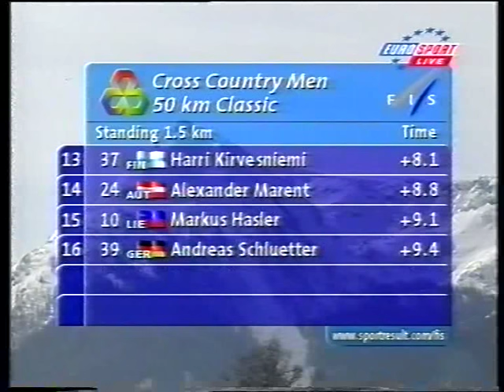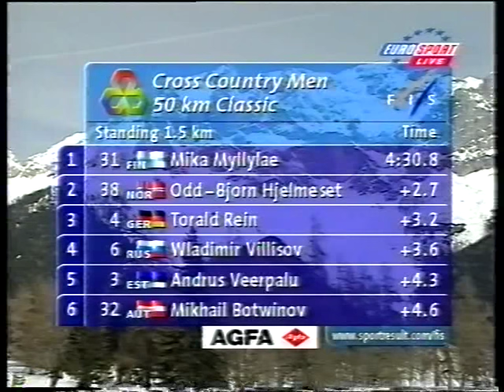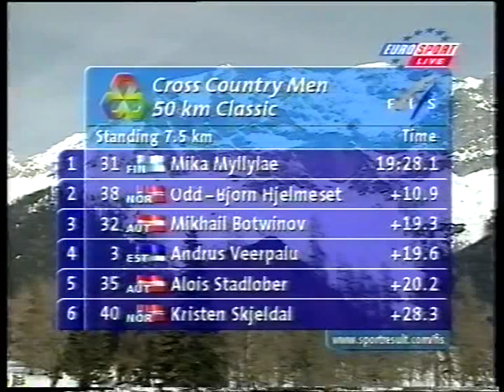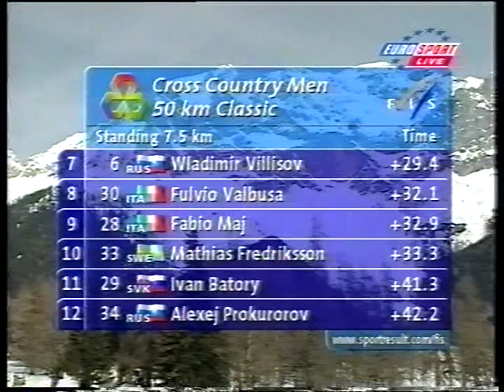Nordic Ski WM 1999 Ramsau, Mens 50k classic (1/5)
Nordic Ski WM 1999 Ramsau, Mens 50k classic  - 1. Myllylä (FIN), 2. Veerpalu (EST), 3. Botvinov (AUT)